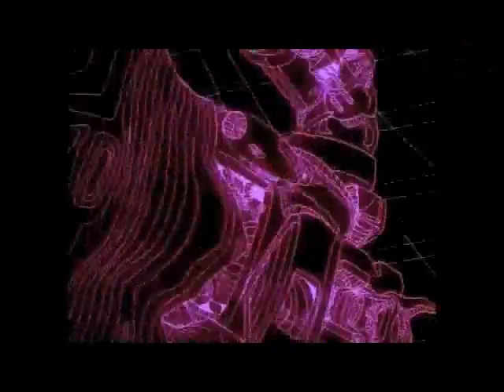Transformers: The Birth of Galvatron Fan Edit Scene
For this scene, I removed most of the Megatron/Unicron conversation because Megatron is already dead at this point.

Now, Unicron transforms him and then issues his command.